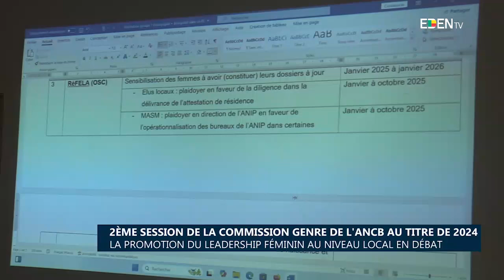2e session de la commission genre de l’ANCB au titre de 2024 : La promotion du leadership féminin